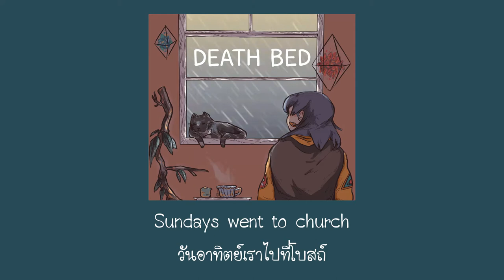[THAISUB] Death Bed - Powfu (feat. Beabadoobee)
สามารถติชมได้เลยนะคะ เราทำช่องนี้ขึ้นมาเพื่อฝึกภาษาของเราค่ะ ถ้าผิดพลาดตรงไหนบอกได้เลยนะคะ ขอบคุณที่เข้ามาฟังกันค่ะ

Artist : Powfu / beabadoobee / Prod. Otterpop
Song Name : death bed